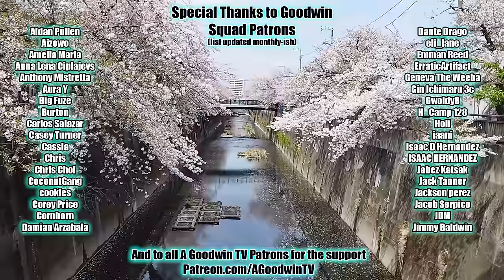HUNTER x HUNTER episode 104 reaction and commentary: Doubt x and x Hesitation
The Hunter x Hunter reaction and commentary series continues with episode 104, Doubt x and x Hesitation.

In Hunter x Hunter 104, Doubt x and x Hesitation, Cheetu can't outrun stupidity.

Hunter x Hunter Synopsis: I take a Gungi chip and eat a massive blow to my ego.